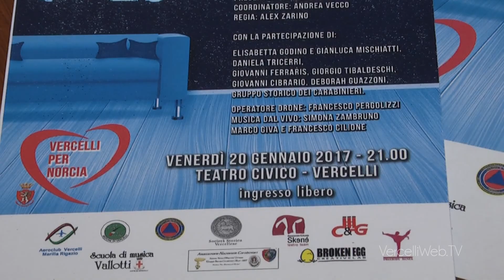20170114 Dialoghi sulla mia città